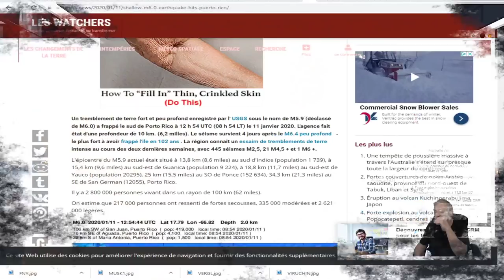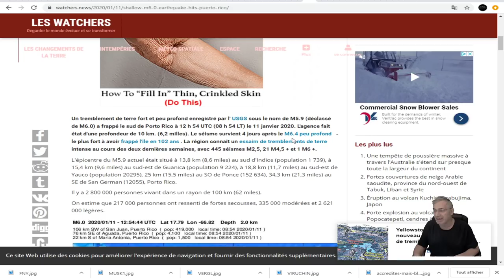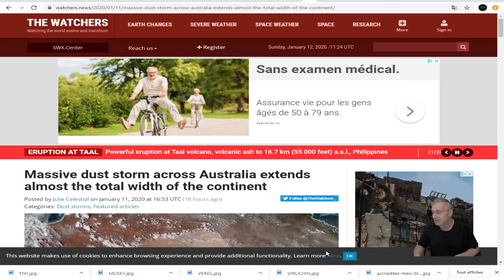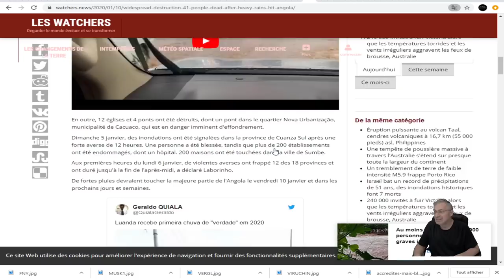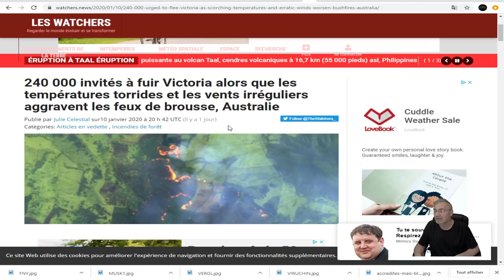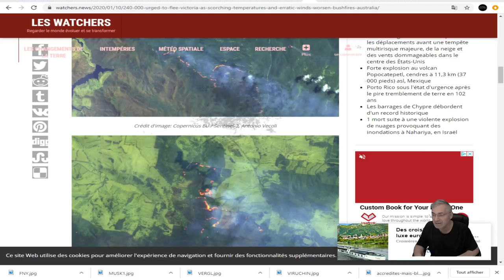DERNIÈRE HEURE; TREMBLEMENT DE TERRE;TEMPÊTES;ÉRUPTIONS VOLCANIQUES;FEUX; L'ENFER SUR TERRE!